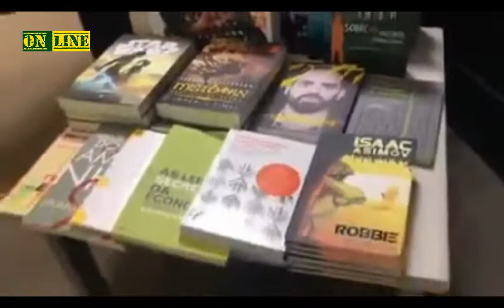João Doria recebe doacão de 219.350 LIVROS 100 PCS ,100 TABLETS de varias empresas AMAZON TIRO NO PÉ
João Doria recebe doacão de 219. 350 LIVROS 100 PCS ,100 TABLETS d varias empresas AMAZON TIRO NO PÉ